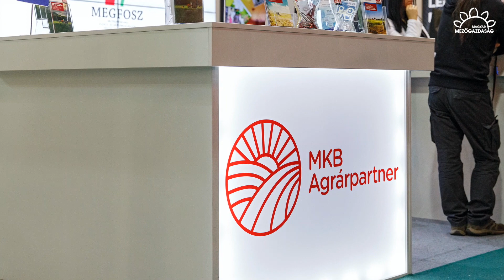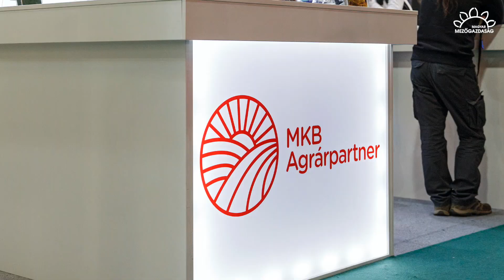MMG - Beruházások és agrárfinanszírozás - hogy alakul az idei év?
Legyél te is mezőgépész! Rengeteg fiatal kereste fel az MKB Bank Nyrt. és a MEGFOSZ közös standját az AGROmashEXPO-n. Céljuk, hogy minél többen válasszák a mezőgépész pályát.
Simon Attila, az MKB Agrárpartner szakmai vezetője kérdésünkre továbbá elmondta, hogy a beruházási kedv nem lankad hazánkban és a jövőben is megtalálják a gazdák ehhez az erőforrásokat.